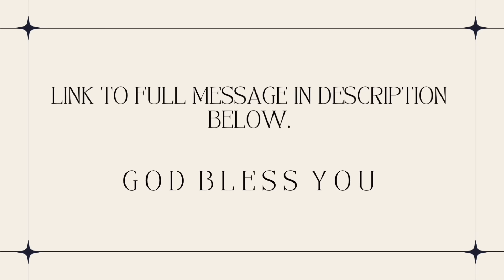Signs You or Someone You Know Has The Spirit of Lucifer Operating Within Them - Prophet Lovy Elias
Prophet Lovy’s full original message: The Spirit of Lucifer Part 1 (linked below)

This number is no longer valid. The only way to get in touch with Prophet Lovy is through the Revelation Church website (linked above).